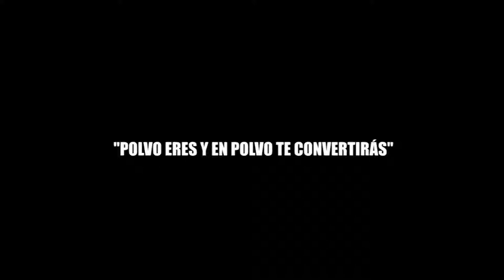"POLVO ERES Y EN POLVO TE CONVERTIRÁS"